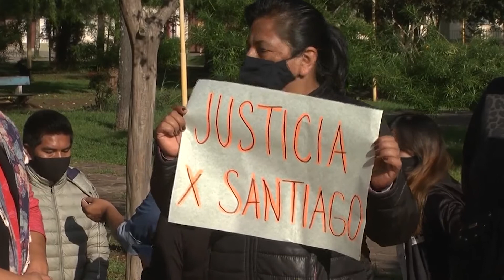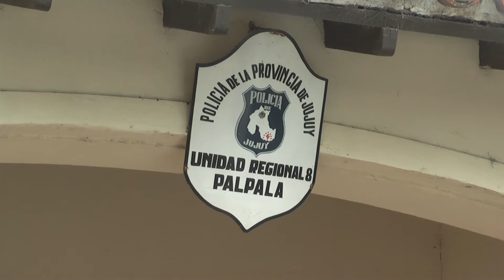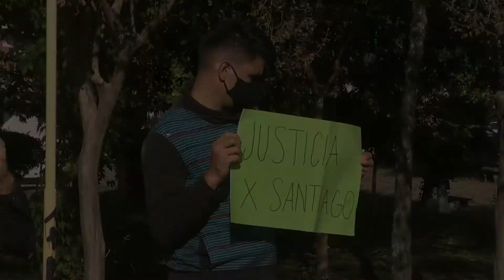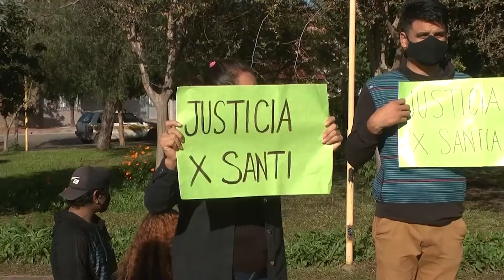Sigue internado el adolescente golpeado por cinco policías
Los efectivos de Palpalá que interceptaron al adolescente, fueron imputados y detenidos por la justicia jujeña.